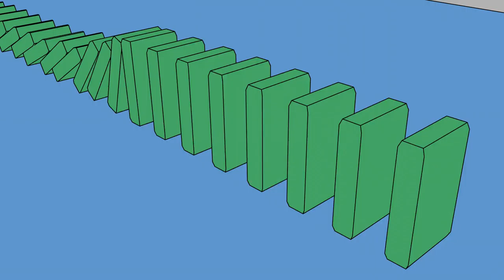Dominoes Freestyle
These are dominoes. I like dominoes.